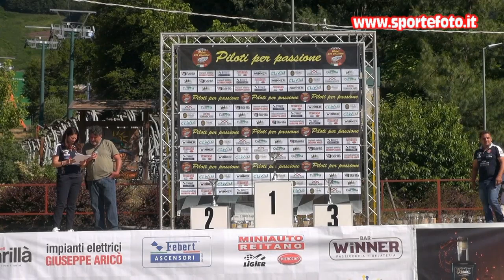Pasquale Cammareri - 5` Slalom di Gambarie (RC) 11-07-2021